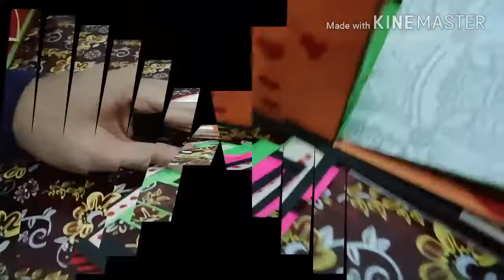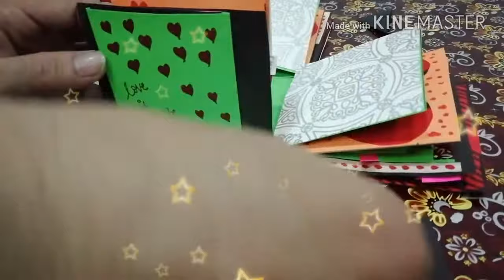Valentine's day special|Explosion box |beautiful |with photos option |vishwa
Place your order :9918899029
Thank YOU for watching please subscribe and like my channel for more intresting videos. also suggest in comment box for my next sketch or craft or other things .join me on my fbpage,instagram,and gmail.
fb page :my sketch and your sketch